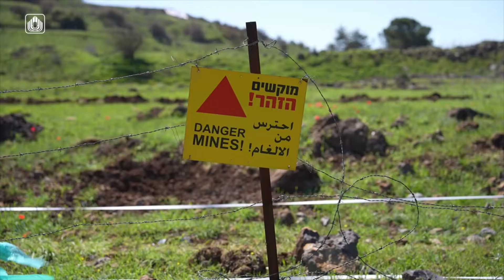משרד הביטחון ביצע פיצוץ מוקשים ברמת הגולן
אגף דוברות וקשרי ציבור במשרד הביטחון